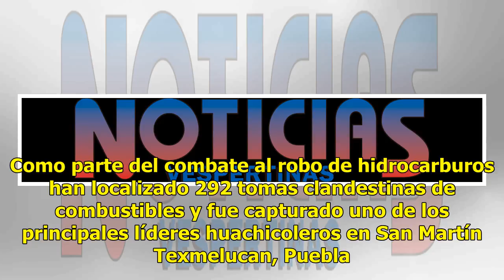Segob reconoce aumento inusitado de índices delictivos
El año 2017 tuvo un aumento inusitado en los índices delictivos, reconoció Segob. (AP, archivo) La Secretaría de Gobernación (Segob) respondió a los señalamientos de los empresarios; reconoció que el año 2017 tuvo un aumento inusitado de índices delictivos. Explicó que, entre las causas, está la div...